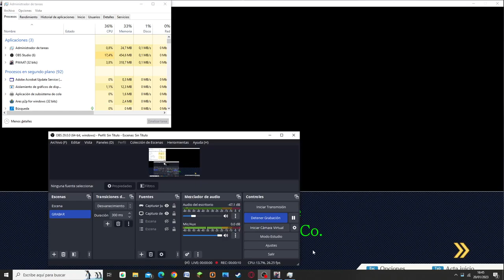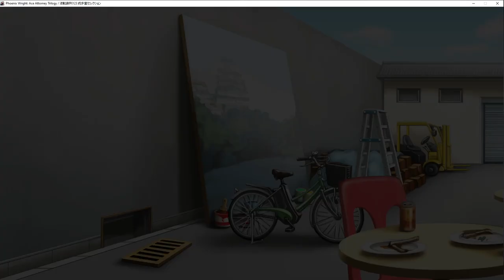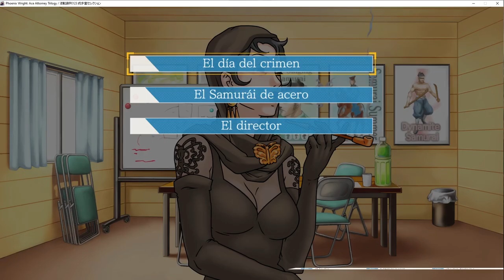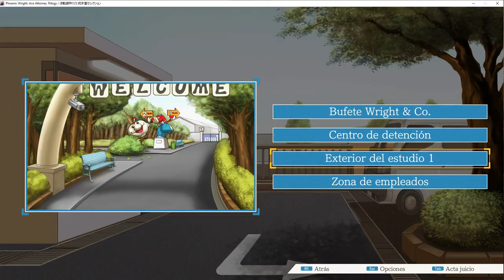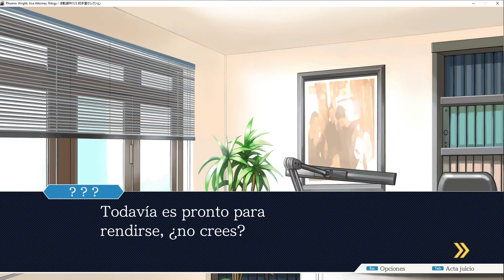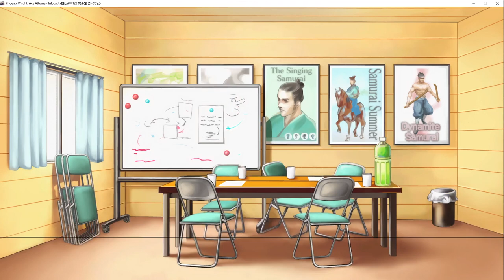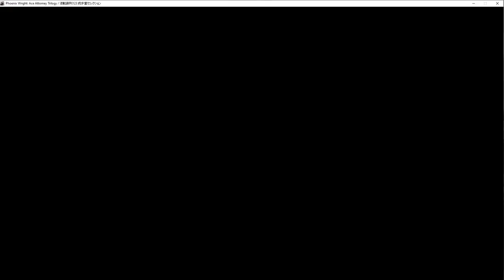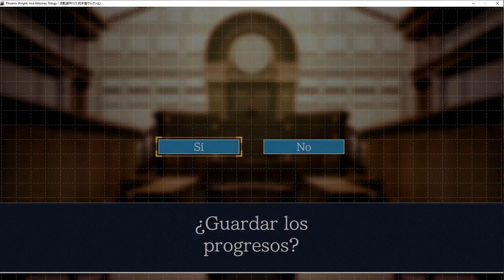Este caso no va a ninguna parte! || Phoenix Wright (Ace Attorney) #8